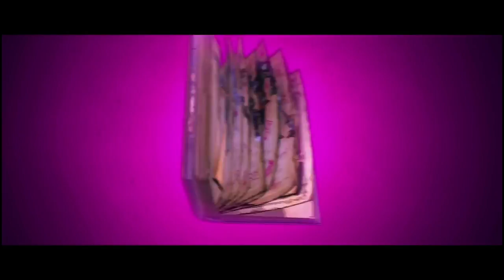Tiny Tina's Wonderlands Opening Intro Cutscene